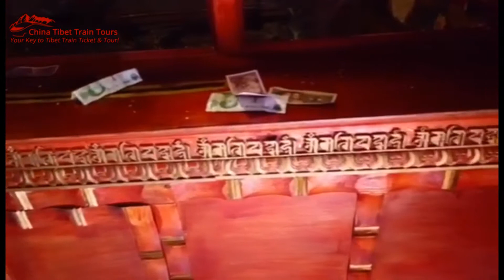Tibet culture tour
An excellent Tibet culture tour with Tibet Vista.